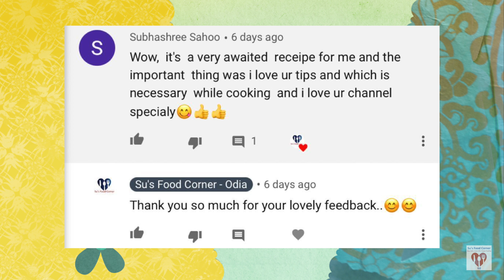कटहल की सब्ज़ी बनाने का अलग तरीका | Kathal Ki Sabji Recipe| Holi Special |Su's Food Corner Hindi 4K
Ingredients:
       Jackfruit - 750 gm
       Medium Size Potato -2 (cut into cube)
       Cloves - 2
       Bay Leaf - 2
       Large Size Onion - 1 (paste)
       Red Chilli Powder - 1 tsp
       Kashmiri Red Chill Powder - 1 tsp
       Paste (Garlic Cloves - 10 + Ginger - 1/2 inch + Cumin Seeds - 1/2 tsp + Water - 3-4 tbsp)
       Large Size Tomato - 2 (puree without water)
       Salt as per taste
       Homemade Garam Masala Powder - 1 tsp
       Clarified Butter(Ghee) - 1 tbsp
       Chopped Fresh Coriander Leaves